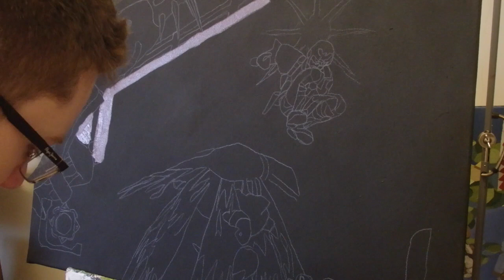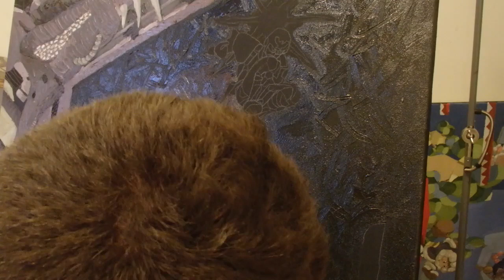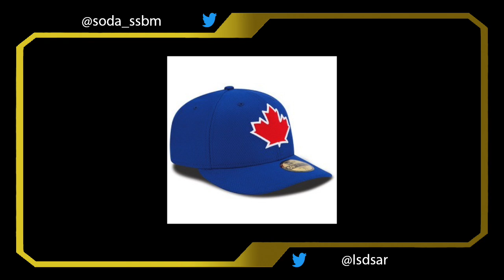Big Fish in a Small Pond: An interview with Isdsar & Oil painting Time Lapse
Hello! This is my second entry to a series of paintings and interviews I will be doing, keep up with my future progress on twitter

Timestampes:

00:00 - 01:02 - How I chose the composition

01:03 - 06:16 - Intro and update from the Reddit post (explanation and changes):

06:16 - 10:01 - Influences of players studying abroad and how the Greek economic crisis affects the scene

10:02 - 16:06 - Painting info and explanation of title, info about the match depicted in the painting, and Isdsar's mentality

16:07 - 23:07 - Isdsar's history, pop-offs, and thrown controllers - Exploring the title of the painting

23:08 - 26:13 - Isdsar's future, links upcoming tournaments

26:14 - 27:59 - Outro, and Beast 7 money matches

Other Timestamps

13:11 - Luigikid at Genesis 4

16:20 - Set against Adam